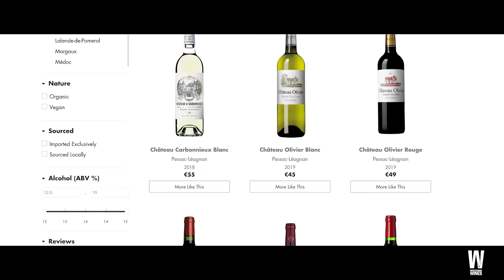Whelehans Wines - Shop Some of the Greatest Wines in Ireland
Discover some of the best wines in the country, exclusively imported in Dublin by Whelehans Wines, the ultimate destination for wine lovers. We are proud to offer a curated selection of some of the world's greatest wines that you won't find anywhere else in Ireland!

Our fantastic wine store in Dublin is stocked with a variety of exclusive imported wines, from rich reds to crisp whites and everything in between, featuring some of the most prestigious appellations such as Bordeaux, Bourgogne, Rioja, Chianti, Riais Baixas, Napa Valley,, Hunter Valley, Margaret River...

Our certified expert team has carefully selected each bottle to ensure you get only the best wines that meet our high standards of quality and taste.

Not in Dublin? No problem. You can still enjoy our exclusive imported wines anywhere in Ireland with our online wine store. We offer nationwide delivery so you can get your favourite wines delivered right to your doorstep.

At Whelehans Wines, we are passionate about providing our customers with an exceptional wine experience. Whether you're a connoisseur or a casual wine drinker, we have the perfect wine for you.

Whelehans Wines, Great Wines, Great Taste!